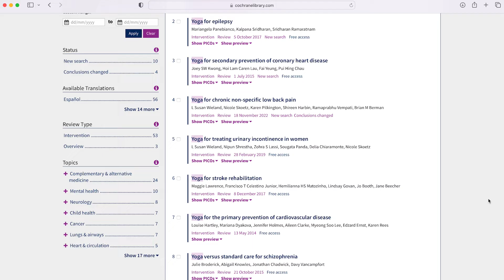Is Yoga Actually Good For Your Health? My Deep Dive Into The Science Behind Yoga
Are you one of the countless individuals around the globe who've embraced yoga as a path to better mental and physical well-being? Yoga has captivated the hearts and minds of people worldwide (including me!), promising transformative benefits. But IS that promise true? What do we actually know about the health benefits of yoga? And I mean, what do we REALLY know - as in from objective scientific research?  I reviewed the medical literature to get to the bottom of this…so come along on the journey and see what I found!

As both a doctor and a scientist, my mission is to find fresh approaches to make science clear, transparent, and easy to understand (=obvious!) – for everyone. In our digital world, The Feed is built to keep people engaged and informed about the latest topics and newest science in health and medicine and to empower them to separate fact from fiction.